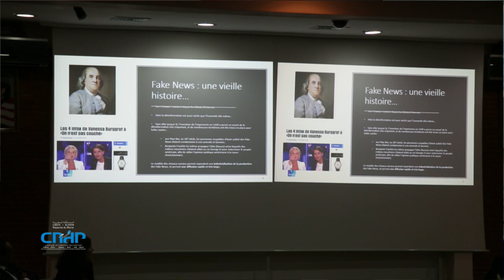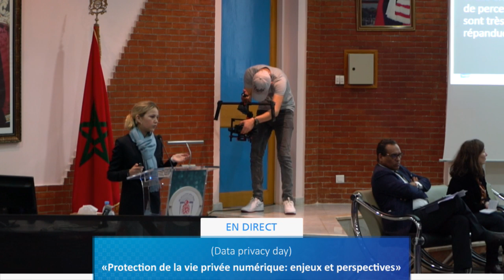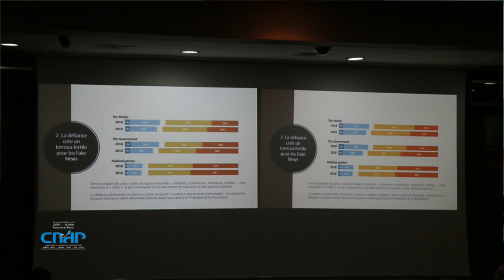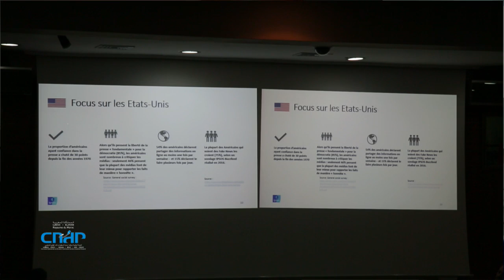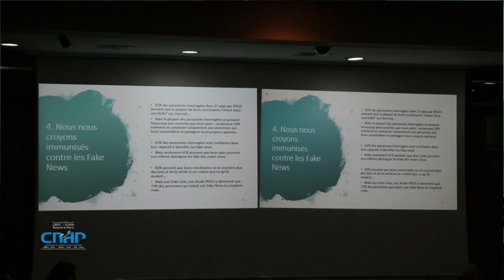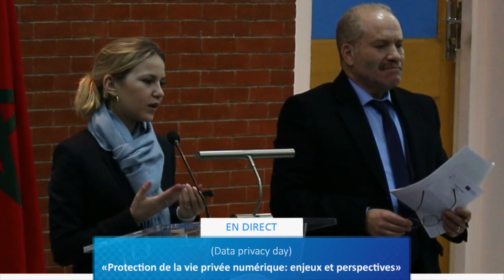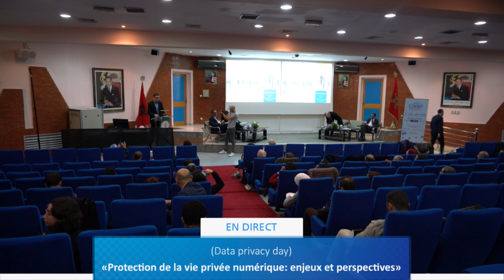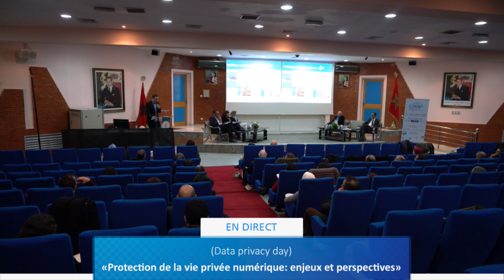Session 2 : Réseaux sociaux et démocratie | الجلسة الثانية: الشبكات الاجتماعية والديمقراطية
بمناسبة اليوم العالمي لحماية المعطيات ذات الطابع الشخصي "حماية الحياة الخاصة الرقمية : الرهانات و الآفاق"
كلية الطب والصيدلة بفاس.